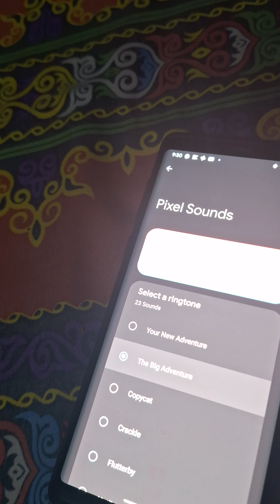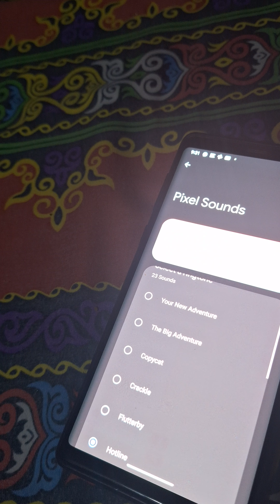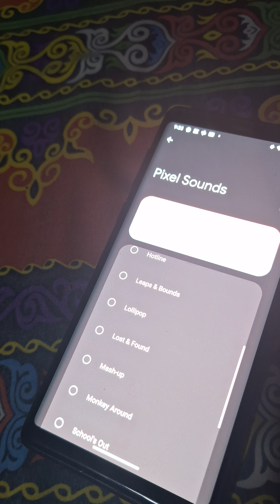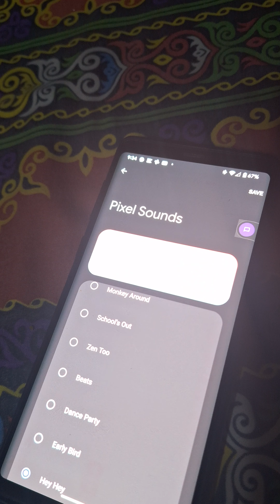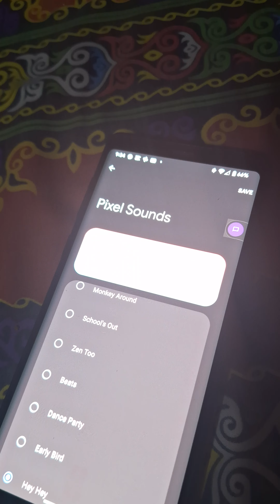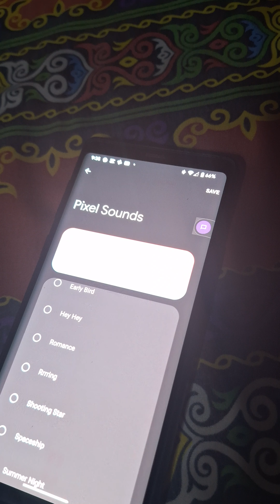Pixel Experience Ringtone, Pixel Sounds